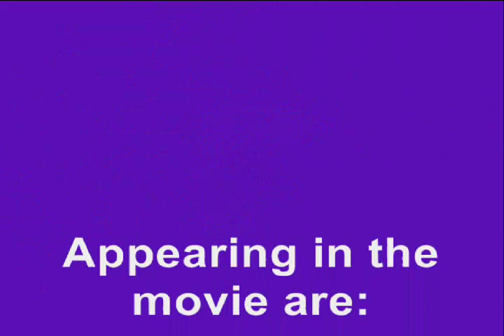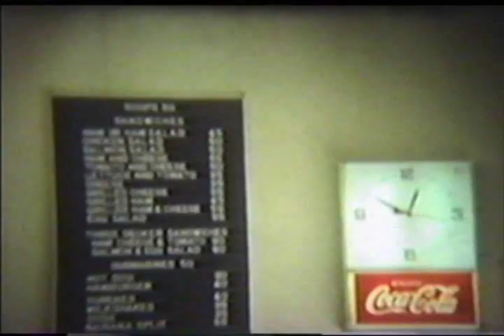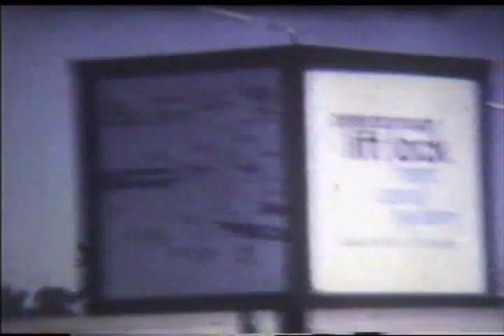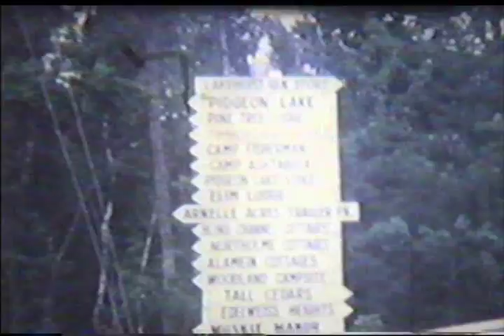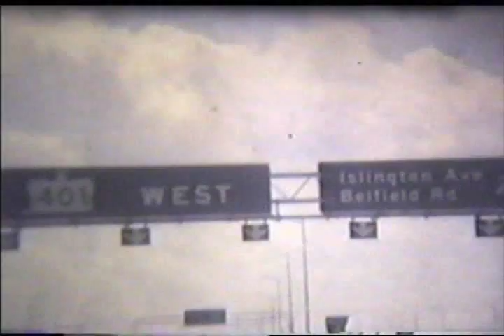Return to Buckhorn - 1971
This Super 8mm movie was shot in July 1971 at Buckhorn Narrows Campground, in Buckhorn, Ontario.  The location is in the Kawartha Lakes region of Southern Ontario.  Included in this are pictures of Buckhorn Lake, the Gannons Narrows Bridge, the Peterborough Lift Lock, and the tour of the Trent-Severn Canal from a tour boat in Downtown Peterborough, which shows the waterspray near Beavermead the CHEX-TV tower and studio facility; and Trent University where the tour boat turns around, to head back to go through the lift lock, then back to the mooring area downtown in Peterborough.

Also included are film segments of my father and his friend fishing for walleye at Buckhorn Lake, plus a site survey we did of what was to had been future places to go and rent a cabin, boat, etc.  Unfortunately, my father (the white haired gentleman) died in 1976 and we never did go as a family to that part of Ontario after 1972.

This movie was shot on Super 8 film and thus has NO AUDIO on it.  It is a historical record of my family and my parents friends from 1971, when we would vacation together.